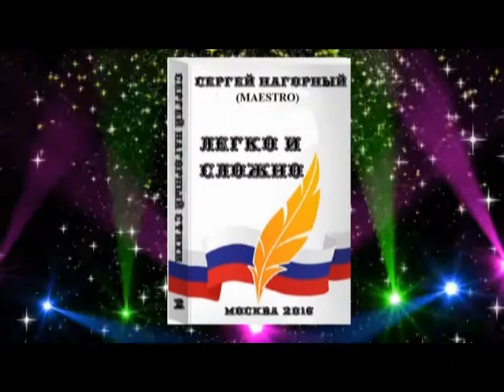Презентация новых книг